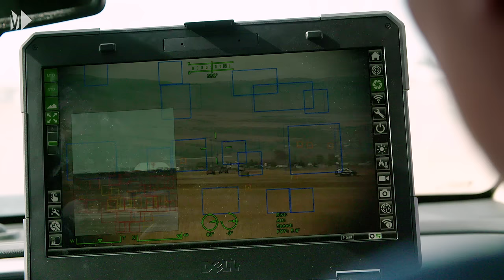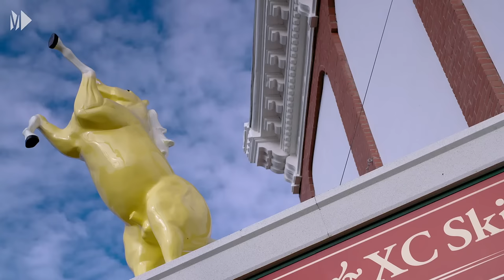Montana: Thriving Tech Boom Coexisting with Cowboys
A tech boom leads many Bozeman, Montana natives to stay and develop their careers. While technology grows, traditional dude ranches still continue to thrive. This is American Paycheck.